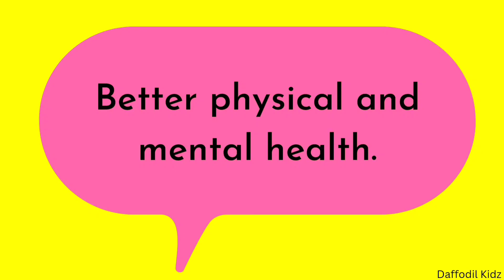Teaching Kids the Joy of Gardening | Gardening for Children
Teaching Kids the Joy of Gardening | Importance of Gardening for Children